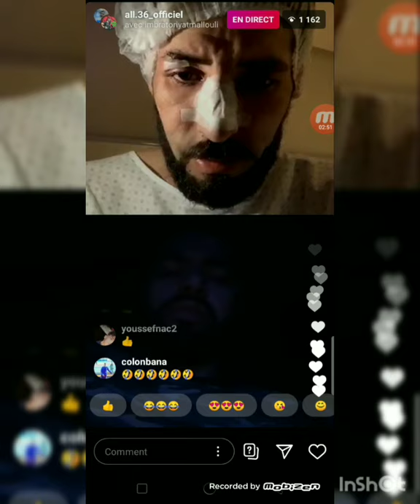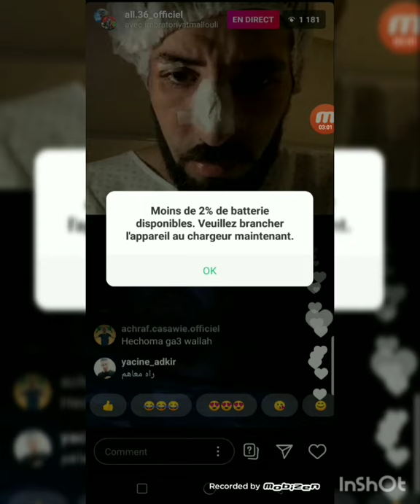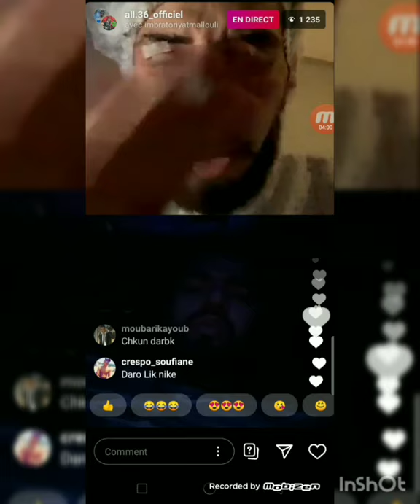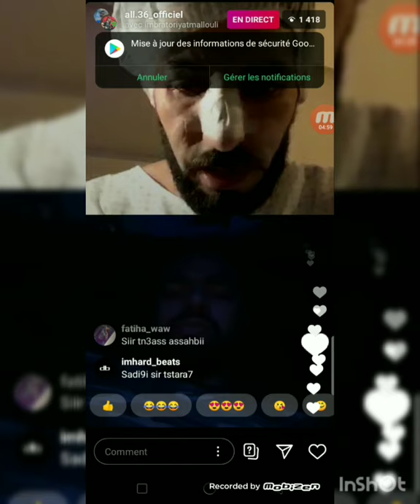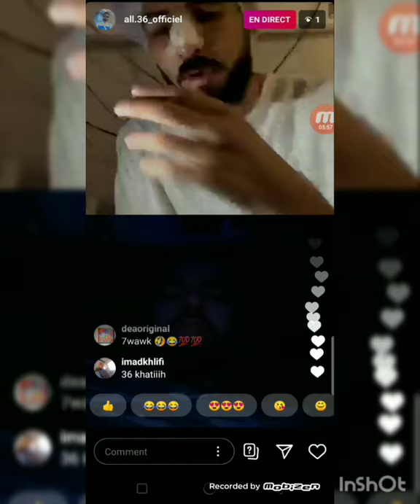لايڤ ALL36 من سبيطار صلخوه عصابة CB4 خسروه من وجهو 🔥😰 لايڤ مع الملولي كيشرح ليه كيفاش